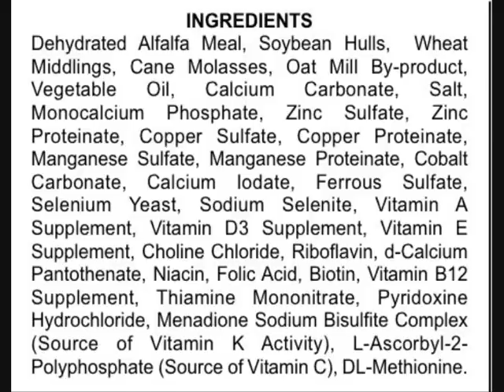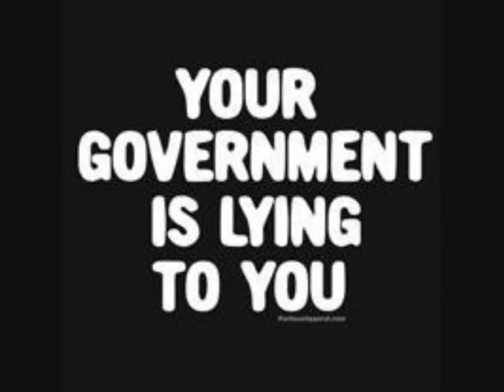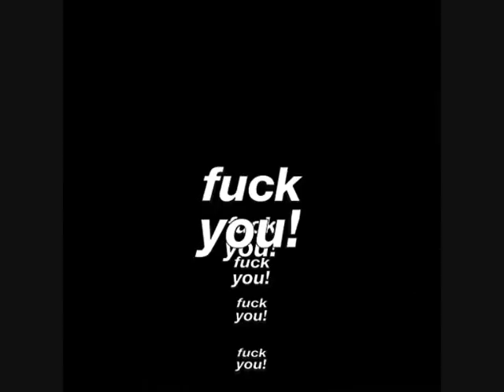Citizen Fish , Active Ingredients =; -)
The will to respond when the chase is on
Sends people up trees cos when they're gone
The carbon dioxide in the air
Will put a sweat on the polar bears
The ice will melt and we'll feel the freeze
Of freshwater currents in the northern seas
Then the population expands to squeeze
Between frozen wasted and the overheated shade

Will it be man made
This recipe for disaster?
Have we a part to play
In this recipe for disaster

The need to be fed cos if you're not you're dead
Gave us the chemical safety net
Now as we scan the ingredients
We're back in the classroom feeling dense
Then lists get made and facts displayed
That tell us what's behind the names
Sedation and addiction on to
Staying alive on processed food chains

The desise to resist when nature's twisted
Animal/Human rights restricted
Leads to people who won't be led
By the mainstreamlining intheir heads
Linking up to a new perspective
It's a chain reaction cause and effective
It's happening now fast not slow
Active ingredients go go go!

Now we're face to face
With a recipe for disaster
Have we something to say
Is there a difference made
To this recipe for disaster?
It depends what part you're after